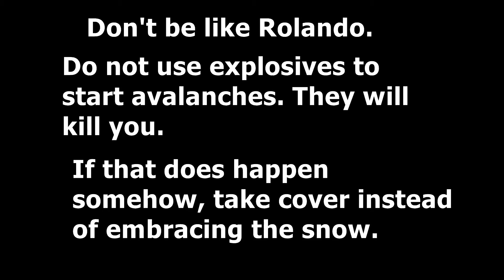How to not die in an avalanche